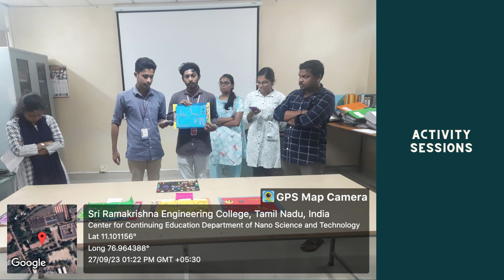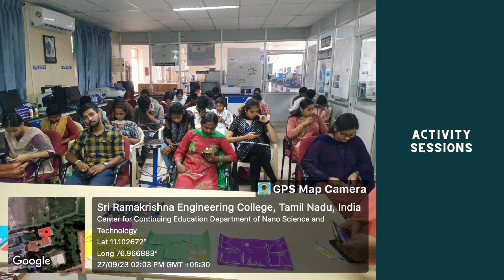Unforgettable Activity Sessions on Nanomaterial Synthesis | Recap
Relive our extraordinary three-day Skill Enhancement program, "Wet Chemical Synthesis of Nanomaterials (Cycle 2)," which exceeded all expectations. Join nearly 30 students and scholars from Coimbatore and Tamil Nadu as they delve into the captivating world of nanomaterials through theory classes, immersive lab sessions, and inspiring interactions with researchers. We celebrated participants' dedication with course completion certificates and the coveted "Active Participant Award." The feedback has been overwhelmingly positive, and we can't wait to share more exciting events from SREC!